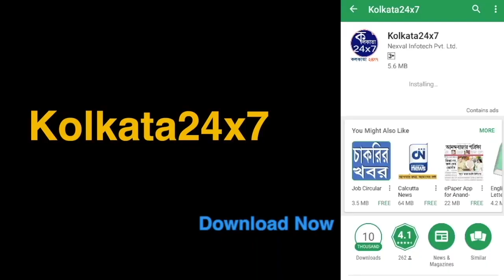২০১৯ সালে বিজেপির দর্প চূর্ণ হবে, নৈহাটিতে বললেন পার্থ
অমিত শাহর কড়া সমালোচনা করলেন রাজ্যের শিক্ষামন্ত্রী পার্থ চট্টোপাধ্যায়৷ উত্তর ২৪ পরগনার নৈহাটি কাঁঠালপাড়ায় বঙ্কিমচন্দ্র চট্টোপাধ্যায়ের জন্মভিটেয় এক অনুষ্ঠানে বৃহস্পতিবার যোগ দেন পার্থ চট্টোপাধ্যায়৷